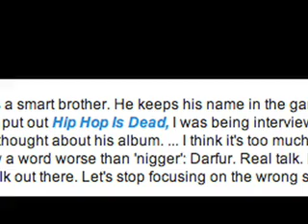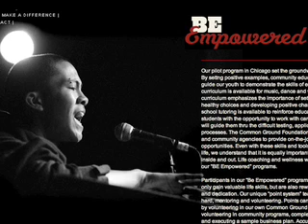Don't Believe The Hype.tv: Episode 1 (1/5)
A web-based hip hop variety show, the senior project of Joey Grihalva and Tramon Van Leer. This first part of the pilot episode features national and local hip hop news from October/November 2007.